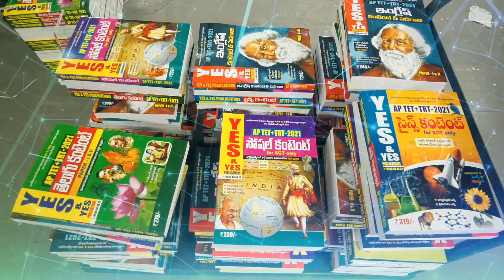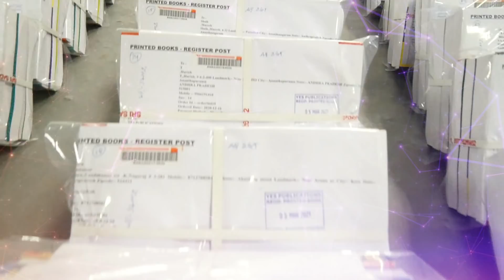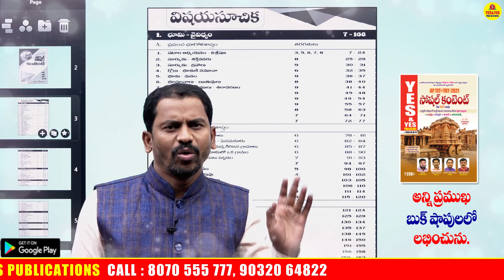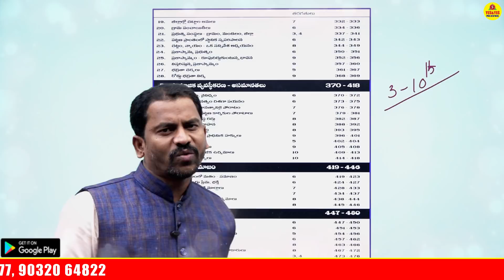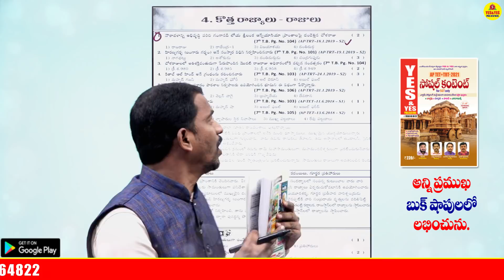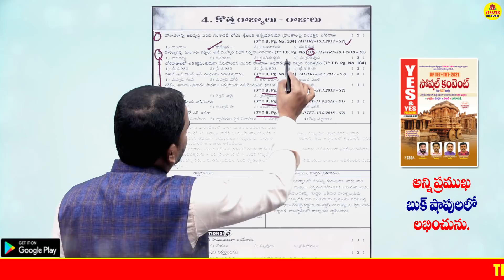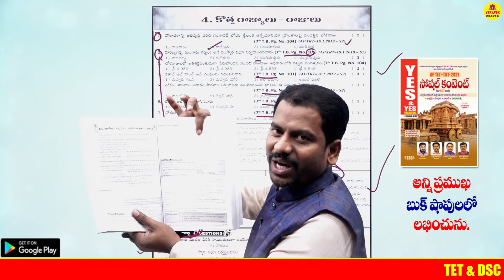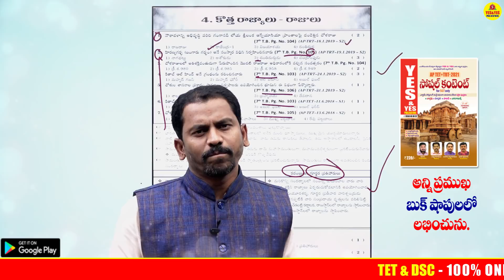AP : TET+TRT || సోషల్ కంటెంట్ బుక్ ప్రత్యేకత || YES & YES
మీ YES & YES PUBLICATION SI..,CONSTABLE డిజిటల్ ఆన్లైన్ క్లాసులను ఉత్తమ ఫ్యాకల్టీ లచే మీకు అందిస్తుంది.. ఆన్లైన్ క్లాసులలో జాయిన్ అవడానికి GOOGLE PLAY STORE నుండి YES & YES PUBLICATION APP ను డౌన్లోడ్ చేసుకోగలరు.